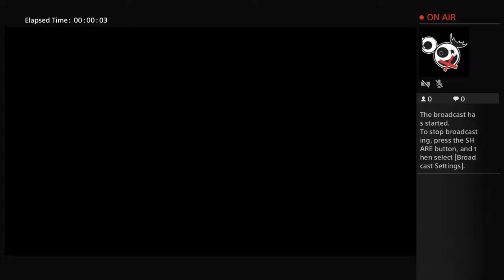Xx_Eyeless_Jack_'s Live PS4 Broadcast